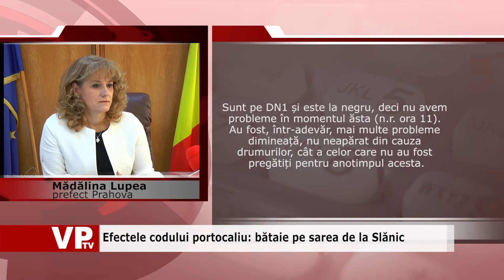Efectele codului portocaliu: bătaie pe sarea de la Slanic Prahova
Porțile Salinei Slănic au fost luate cu asalt de toate firmele de deszăpezire din sud-estul țării. Dacă îndrăzneai să intri în fața cozii uriașe din fața societății riscai să fii linșat de cei care așteptau de două zile să încarce sarea necesară deszăpezirii. Acesta este și motivul pentru care străzile Ploieștiului au rămas cu tone de zăpadă aproape toată perioada zilei, provocând mari bătăi de cap șoferilor. Potrivit directorului tehnic al RASP, Vasile Ionescu, cei de la Rosal nu au avut timp să stea la rând la salină, iar Ploieștiul a rămas fără sare solidă la deszăpezire. Mai mult decât atât, cele 19 utilaje de deszăpezire scoase de astăzi dimineață de Rosal au fost insuficiente pentru a îndepărta cantitatea însemnată de zăpadă de pe străzi. Ploieștenii au fost extrem de nemulțumiți de starea drumurilor, plângându-se de faptul că autoritățile nu și-au făcut treaba. Primarul Adrian Dobre îi contrazice, însă, afirmând, într-o intervenție telefonică la Radio Best FM, că străzile din Ploiești au fost curățate. Ca să susțină această afirmație, primarul a trimis redacției noastre nu mai puțin de 70 de fotografii cu străzile din oraș.
Pe DN1 cel mai grav accident s-a petrecut în zona Liliești, unde echipajul unei ambulanțe a oprit să vadă dacă pasagerii unui autocamion cu remorcă aflat pe marginea drumului după o derapare are nevoie de ajutor. În acel moment, patru autoturisme care circulau în spatele ambulanței au intrat în coliziune. Conducerea județului ne spune că toate drumurile naționale de pe raza Prahovei au fost curățate, la ora 11 circulându-se normal pe toate rutele. Poliția județeană a stabilit restricții de trafic pentru autovehiculele cu masa mai mare de 7,5 tone pe DN1A, la Vălenii de Munte.